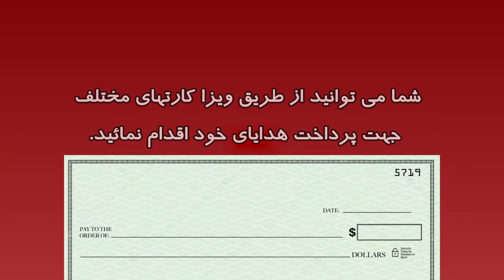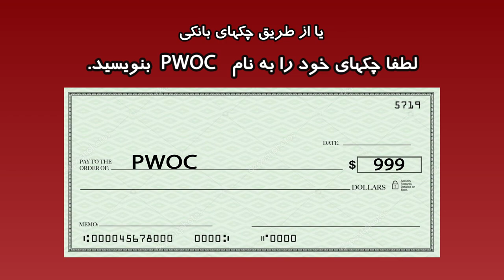جهت همیاری با کلیسای پرستندگان مسیح و تلویزیون امید جاودان به مدیریت کشیش رسول حیدری